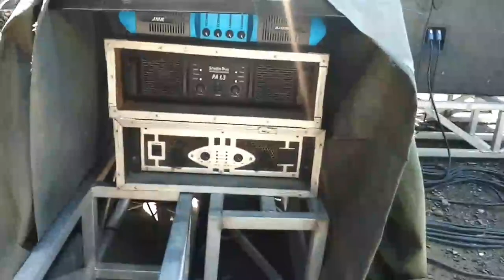Untuk pertama kalinya TEHAJE pasang sound gantungnya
ini adalah video crew TEHAJE saat pasang sound gantung untuk pertama kalinya. Terima kasih.